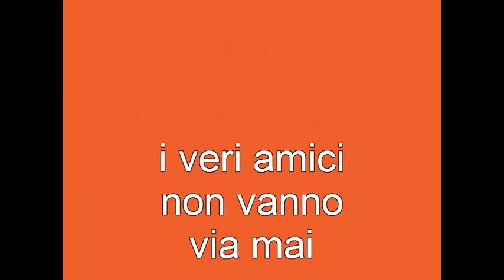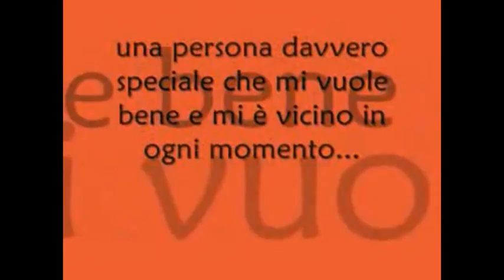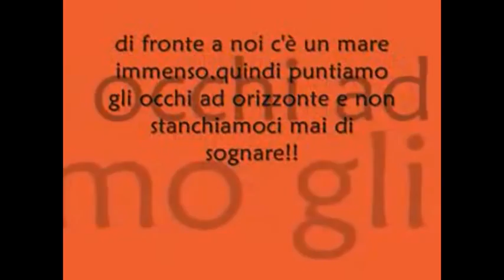x un amico ;) dok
xrk gli amici è in questo momento che si vedono,xrk gli amici vanno e vengono ma  solo quelli veri rimangono e xk voler bene ad una persona come te nn è un reato ;) tvb...
nb:la distanza puo fortificare una amicizia??!!